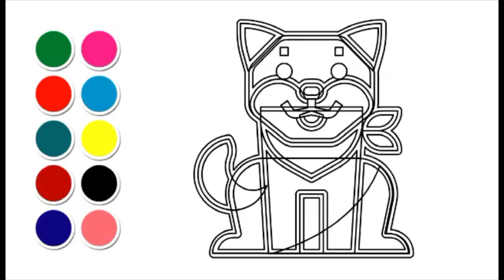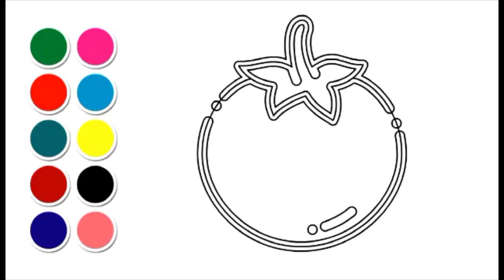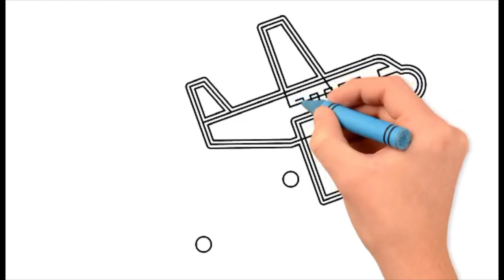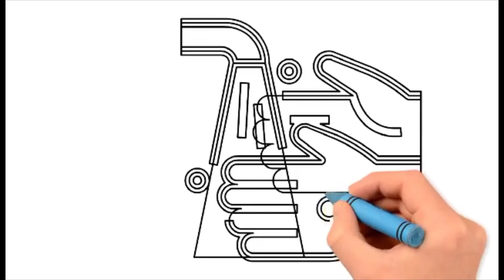Learn Colors for Kids| Learn Colors for Сhildren